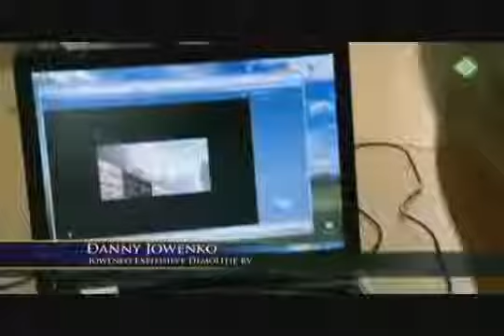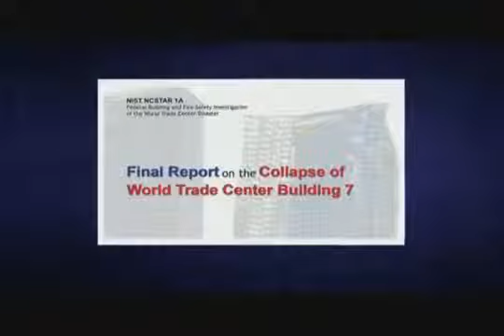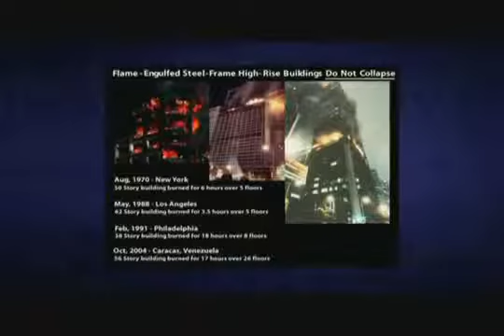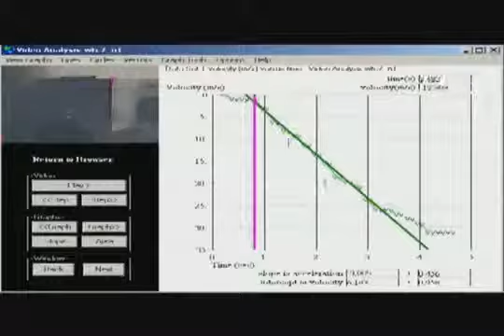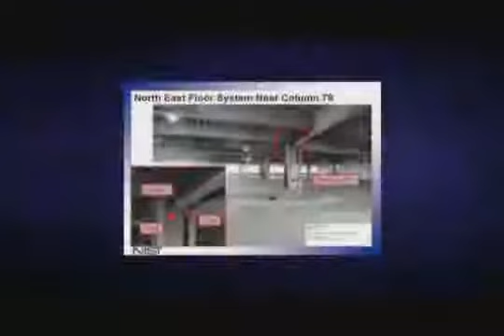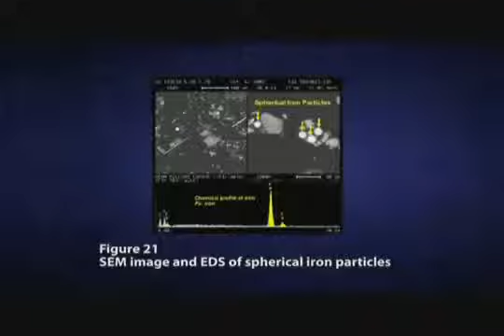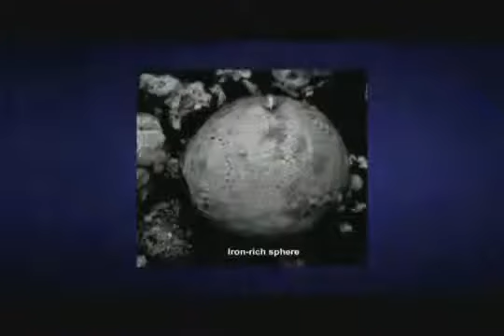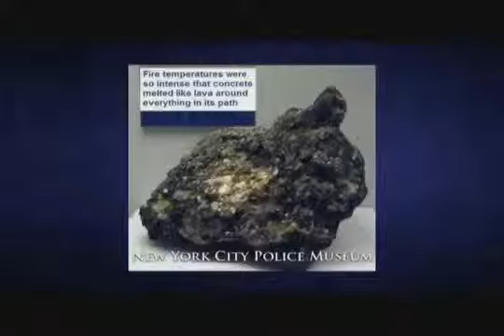Donald Trump Worse Than Joseph Kony